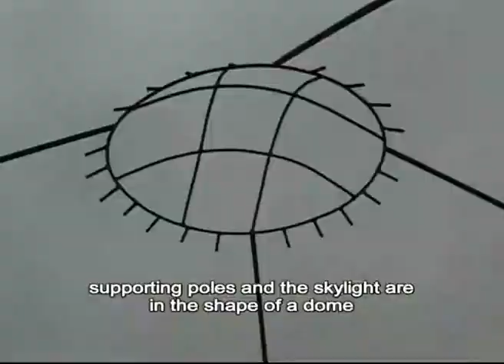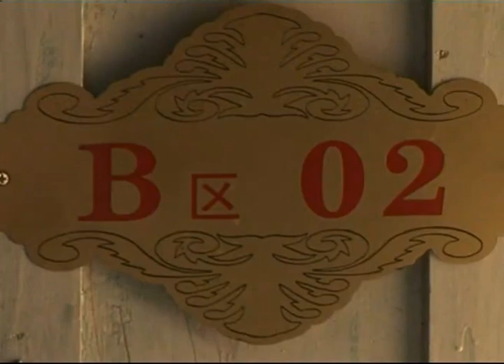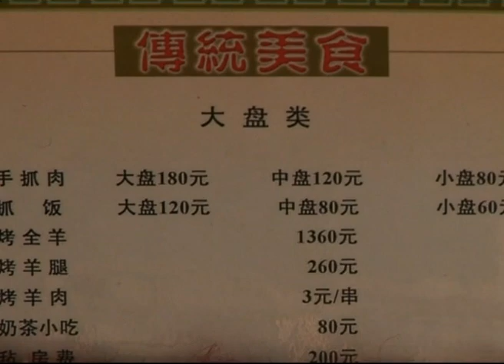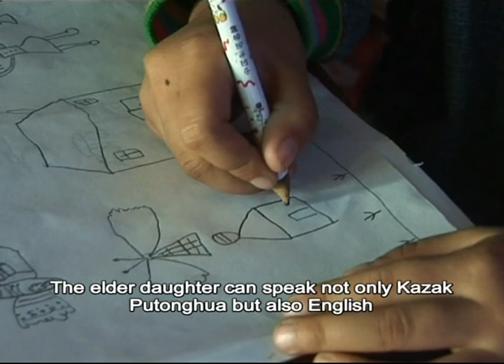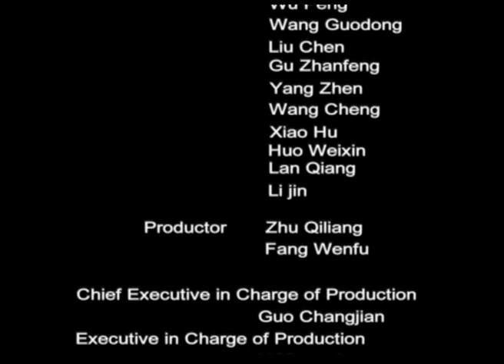The white yurts beside the Sky Pond 天池边的白毡房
On the top of the Sky Mountains or Tianshan Mountains, there is a Sky Pond or Tianchi lake, and beside the Sky Pond, there are white yurts built by Kazakh people, an ethnic minority group in China. Want to know more about what kind of life they live in these white yurts and who these Kazakh people are? Make sure to check this video out.

This is an episode in the documentary series "People in Xinjiang 新疆人", for more in this series, you may check out the playlist